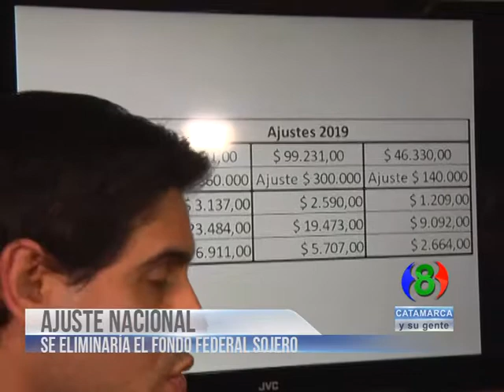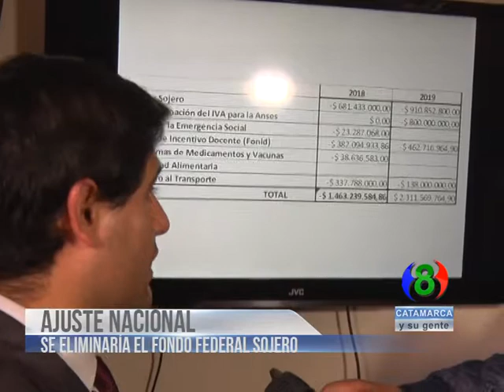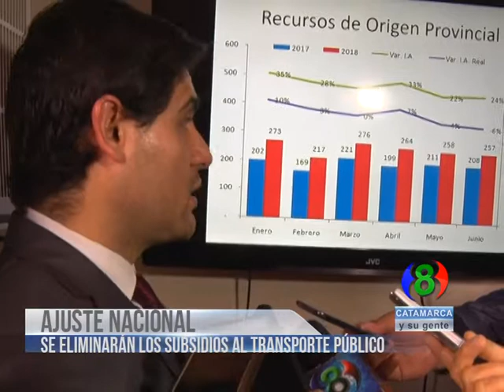Canal 8 Catamarca en vivo